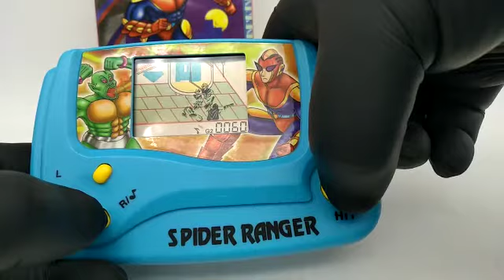Spider Ranger - Vintage LCD Game